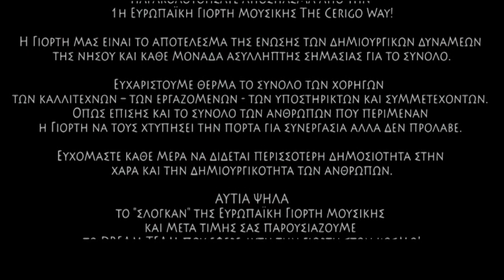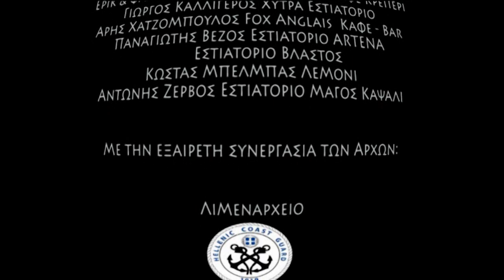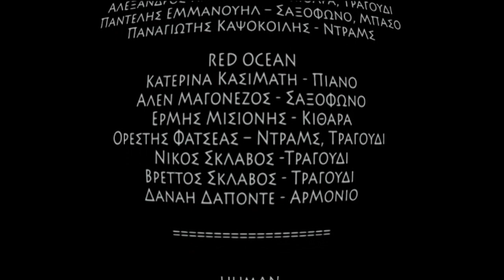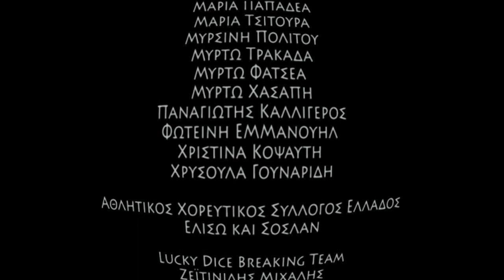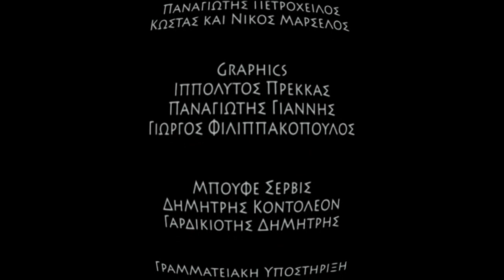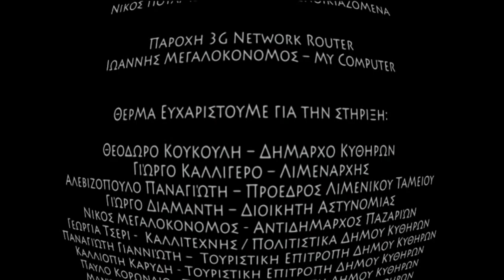Soslan & Eliso - Rumba - Paso Doble - 1st Kytherian Eur. Music Day 2011